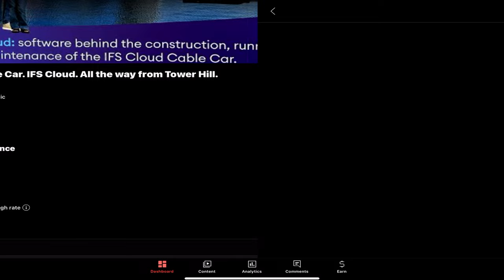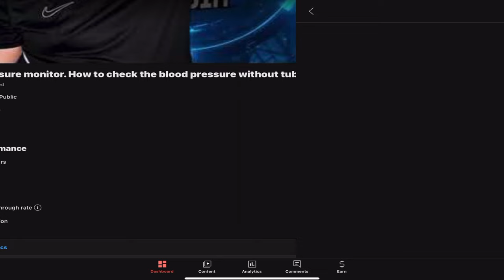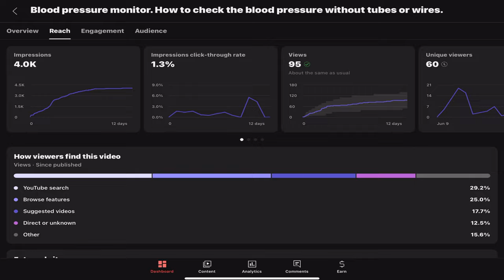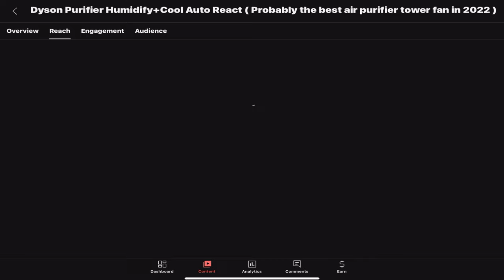The YouTube Algorithm Exposed: Why 2023 Recommendations Are Terrible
And another issue:. For my end screen I chose one video and one list. When I wathced the video. suprise:...insted of the list I've set, there is one of the videos I was talking about in the video ( The Cable Car ) although in settings, the list I wanted to show is ticked.
Everything is a mess.